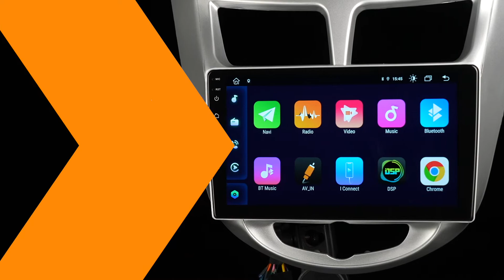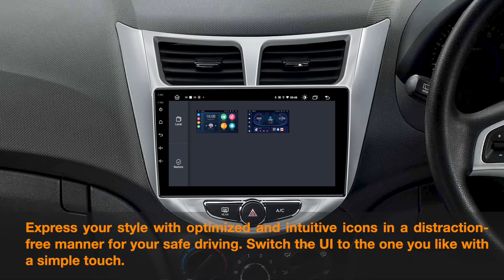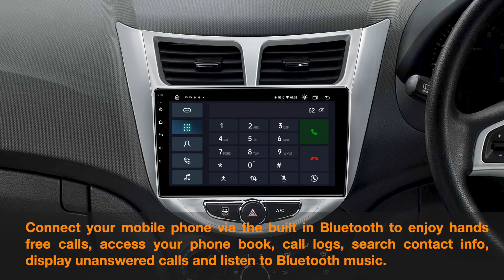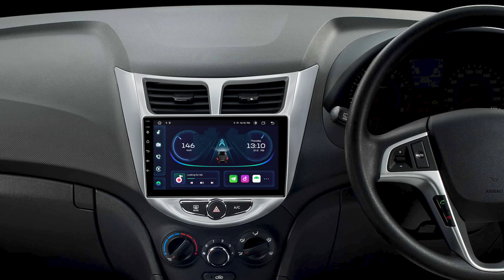[PEP91RNH] 9" Hyundai Android 11 Octacore Car Radio with IPS Display CarPlay DSP Radio with RDS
Android 11 Octa Core 2GB DDR4 RAM + 32GB ROM 9'' 1280x720 IPS Screen Car Stereo Multimedia Player GPS Navigation System with Dual UI Automotive-grade Hardware Built-in CarAutoPlay & Android Auto & DSP Radio with RDS Coaxial Audio Output Custom Fit for Hyundai

*Applicable Models
For Hyundai i-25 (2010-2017), For Hyundai Verna (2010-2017), For Hyundai Solaris (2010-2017), For Hyundai Accent (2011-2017), For Hyundai Accent Blue (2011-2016), For Hyundai Accent Hatchback (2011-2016), For Hyundai Grand Avega Hatchback (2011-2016)

OBD2
XTRONS OBD01S, OBD02, OBD03 and OBD04 are compatible

DVR
XTRONS  DVR023S, DVR025S, DVR027S, DVR028, DVR028S, DVR030S are compatible (DVR030 supports ADAS features)

4G
Browse the Internet with a 3G/4G Dongle
XTRONS 4GDONG001 and 3GDONG008 are compatible

CAMERA
Ensure the safety of your driving
XTRONS CAM005/CAM006/CAM007/CAM009/CAM001F/CAM721/CAM1080 are compatible

HDMI/RCA Output
Turn your USB port into an HDMI/RCA Output port for sharing screens with rear seat devices.
XTRONS USBHDMI/USBRCA are compatible

*SIZE
Head Unit: 178x98mm
Face Panel: 342(top)/220(bottom)x283mm

*ACCESSORIES INCLUDED

1 x ISO Wiring Harness
1 x RCA Cables
1 x GPS Antenna
1 x Camera Cable
2 x USB Cable
1 x CANbus Cable
1 x User Manual